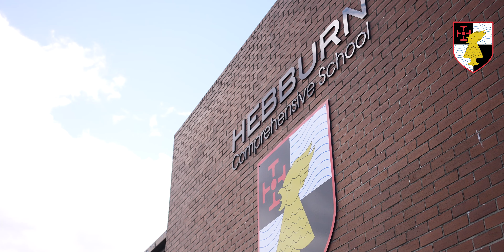Hebburn Promotional Video 2024